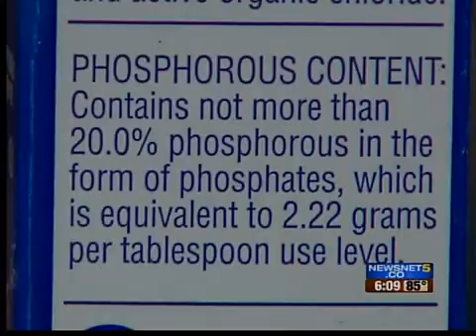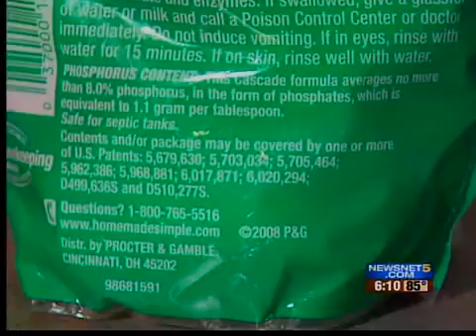Dishwasher detergent changing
If you've been shopping, you may have seen a new type of dishwasher detergent. Phosphates are still banned, so why did we find this product still on store shelves?